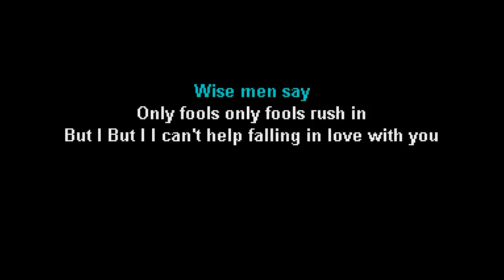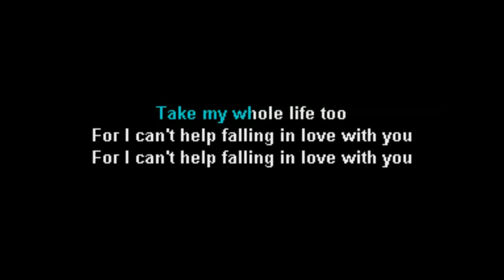Elvis Presley - Can't Help Falling In Love by SRM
I have decided to come out of retirement and sing again for those of you that have enjoyed my singing for these many years.
In time I will have well over 150 songs posted.
Turn on a playlist and let the music play in the background while you work or play.
Thank you for your time. Please enjoy yourself. :)